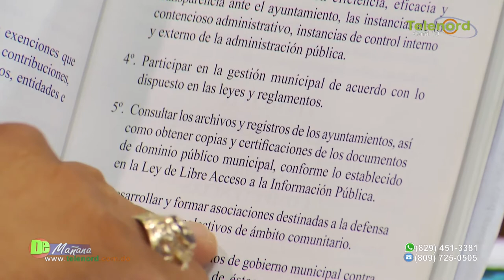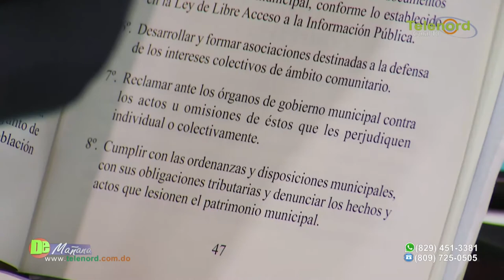Tema central de Francis Rodriguez 25-6-2018